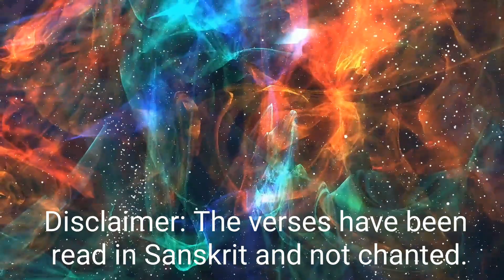Bhagavad gita Chapter 1 in English | The grief of Arjuna | Sanskrit chanting | Meaning | Translation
Bhagavad gita chapter 1 in english | Bhagavad Gita chapter 1 [Full] | The grief of Arjuna | Sanskrit chanting | Meaning | Translation | Bhagavad gita chapter 1 slokas in sanskrit | Inner dilemma.

Synopsis of Bhagavad Gita chapter 1 in english : This chapter is entitled as the confusion of Arjuna where upon placing his chariot between both the armies, he only sees his family & friends on either side. This causes a sense of doubt to creep up for him within and he feels powerless. This is where the grief of Arjuna begins and hence he feels totally powerless. Left with no choice, he turns to Krishna for advice to seek his guidance and act according to his word. Though he wants to learn, his mind is not open as he continuously tries to persuade Krishna with unnecessary things to find an excuse to not take part in this battle, therefore his very own duty.

Arjuna had a lot of inner dilemma within and throughout the Bhagavad Gita chapter 1 in english, he tries to reason out his dilemma to Krishna as Krishna patiently listens to everything that Arjuna has to say. He remains observant throughout as he is waiting for his turn to speak.

In this video, we're doing a conclusion of Chapter 1:

Introduction: 00:00
Start of Verse 1: 3:57
Conclusion: 32:28